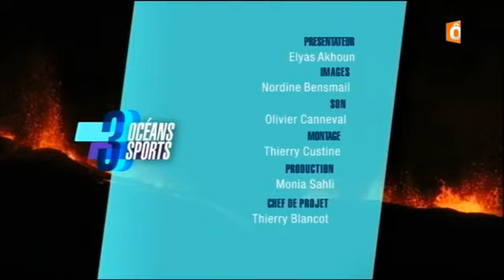Le grand raid de la Réunion 2015 France Ô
Reportage diffusé du 23/10/2015